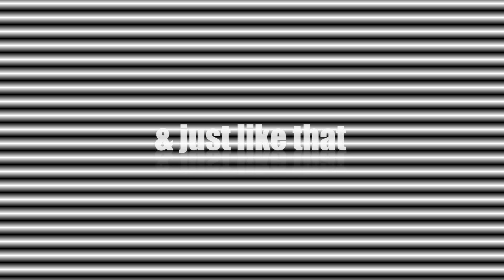AHS Pep Rally vs UHS 2019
Wonderful memories of our last pep rally for seniors.